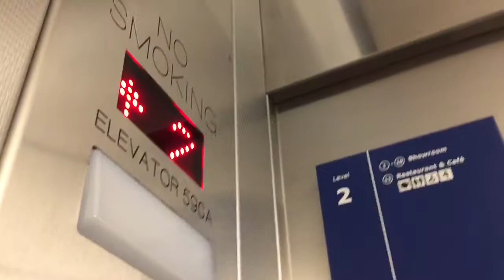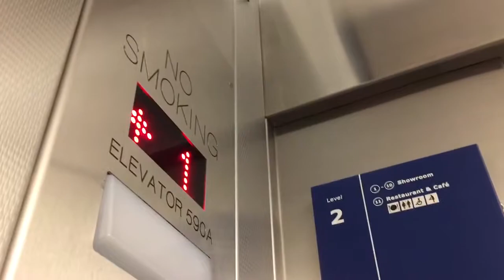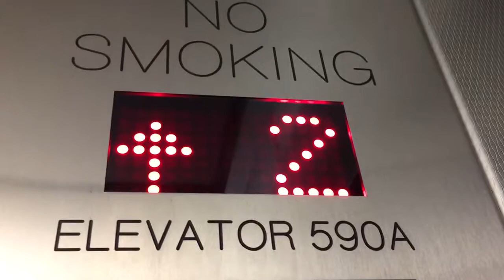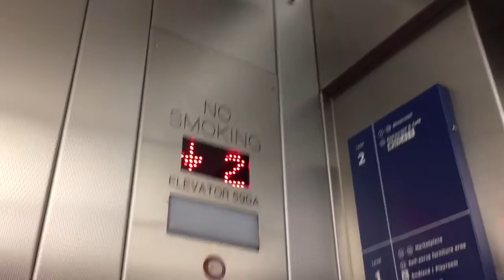Huge Schindler elevator at IKEA in Burbank CA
Nothing that interesting on this one besides the messed up endicator.